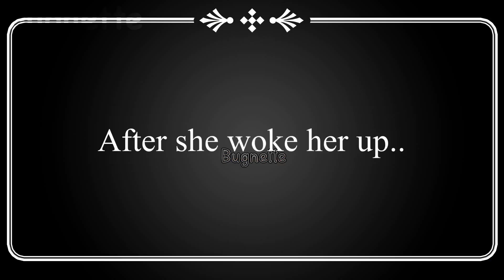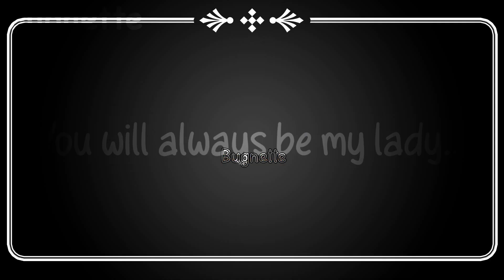💖 MLB REACTS TO HACK-SAN TRAILER 💞 | AU | ✨Adrienette | ⚠️ SPOILERS⚠️ | •Bugnette•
💕  Hello my buggies 🐞

Loved it. Don't forget to leave a smile for me. 😊

⚠ RESTRICTION ⚠️

✔️ Permission ✔️
1. You can get inspired from my channel and start ur own.
2. Don't hesitate to ask for any tutorials in editing.

🐈‍⬛🐞𝕔𝕙𝕒𝕣𝕒𝕔𝕥𝕖𝕣𝕤 𝕦𝕤𝕖𝕕 🐞🐈‍⬛:
Adrien
Marinette
Alya
Nino

The sole purpose of the content of “Bugnette” Youtube Channel is for the knowledge and entertainment of viewers.

ᴛʜᴀɴᴋ ʏᴏᴜ! Bye 👋🏼